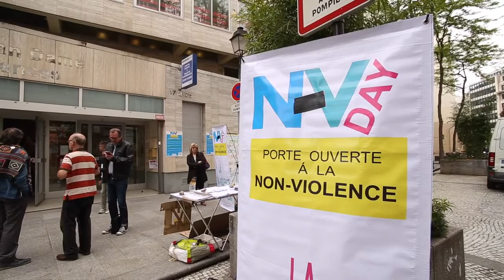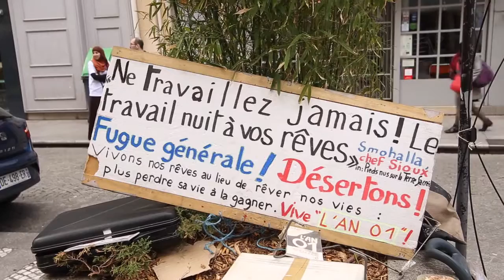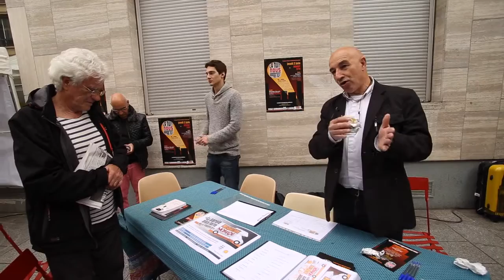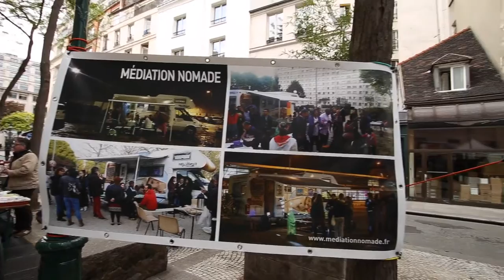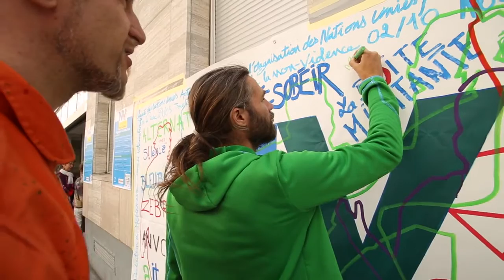Un jour pour la non violence: NV Day 14 mai 2016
Le 14 mai dernier, c'était le NV Day, un jour pour la non- violence. Dans un contexte sociétal tendu, cette journée permettait de revenir sur cette approche nécessaire.